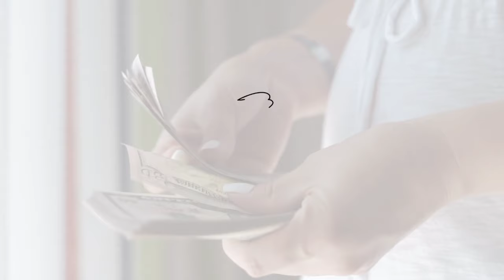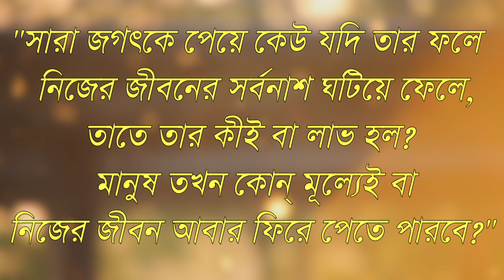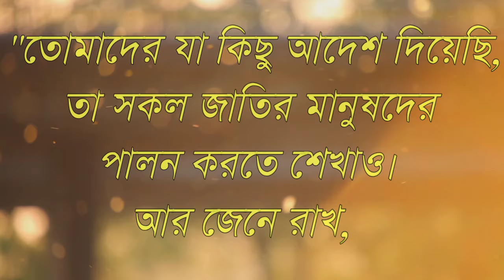প্রভু যীশুর ১০টি মহামূল্যবান বাণী | 10 Precious Sayings of the Lord Jesus | Bible Quotes In Bengali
10 Precious Sayings of the Lord Jesus Christ
প্রভু যীশুর ১০টি মহামূল্যবান বাণী
Bengali Bible Verse || Bengali Bible Study

🔴This channel is working to spread the message of the Lord Jesus.

📱 Social Media 📱

"পিতা পুত্র ও পবিত্র আত্মার জয় হোক, আদিতে যেমন হইত, তেমনই যুগে যুগে চিরকাল হইবে"।
আমেন...

CAUTION:
DO NOT WORSHIP ANY IDOL IMAGE OF JESUS WHICH YOU MAY FIND IN THIS VIDEO OR AT ANY OTHER PLACE.
"You shall not bow down to them or worship them..." (EXODUS 20:5)

Joy Jishu 🙏